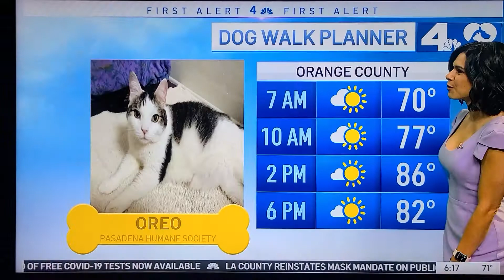Belen de Leon 💗💗💗💗💗💗